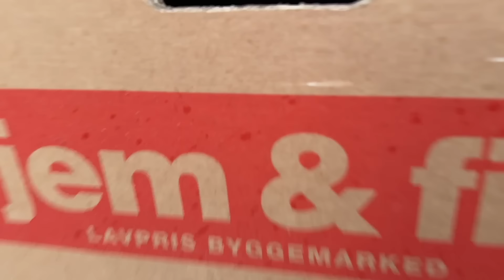Rotter og høns på en rasteplads | Livet på gården Ep. 1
Sikke jeg har glædet mig til endelig at kunne dele denne rejse med jer. Vi er flyttet på landet! Jeg er tilbage på youtube og har taget hul på en ny begyndelse - mellem marker, dyr, og alt det andet som følger med at bo på landet.